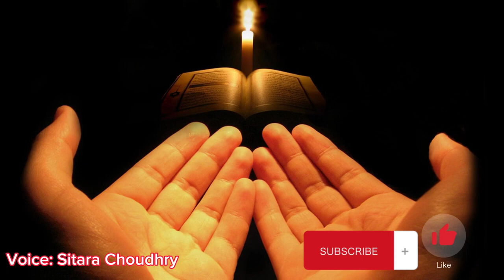Sada Khush Rahay Tu Jafa Karnay Waalay - Sitarah Chaohdary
Lyrics: Sada Khush Rahay Tu Jafa Karnay Waalay.
سدا خوش رہے تو جفا کرنے والے
دعا کر رہے ہیں دعا کرنے والے
یہ اشعار جناب پریم دھون صاحب کی زمین پر کہے گئے ہیں
Voice: Sitarah Chauhdary.